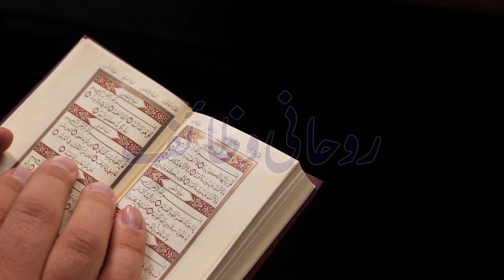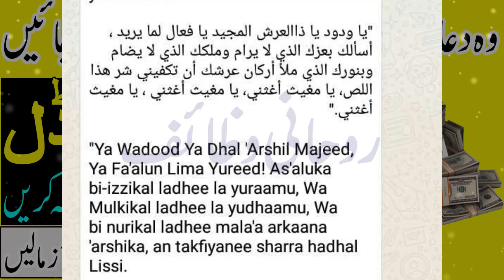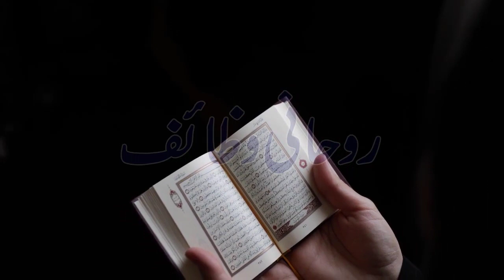Farishto Ki Dua | Jaldi Ameer Hone Ka Wazifa | 5 Minute Ka Amal | Rizq | Daulat | Barkat Ki Dua